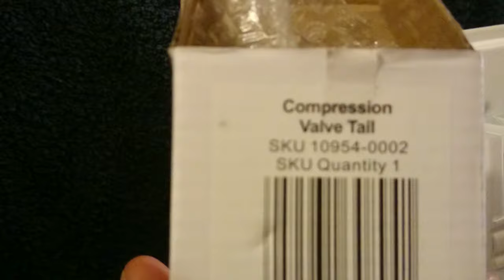Fitting A Telescopic Radiator Tail, in the real world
** I am not a plumber. I do not take any responsibility whatsoever for the information in this video. If in any doubt, consult a professional plumber. **

My old radiator was imperial, the new one is metric.

There is now a gap between the old valves and the new radiator.

I could not work out how some 'Radiator Tail - Telescopic' systems worked when looking online.

I fitted one and it leaked.

This one worked first time, so you save someone else about 5 hours, heres the video. taken by my six year old.